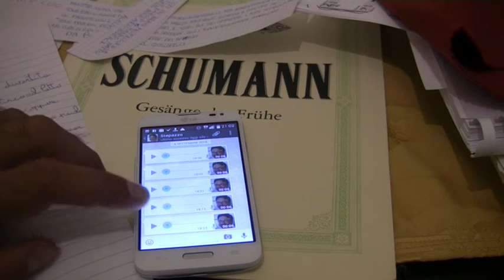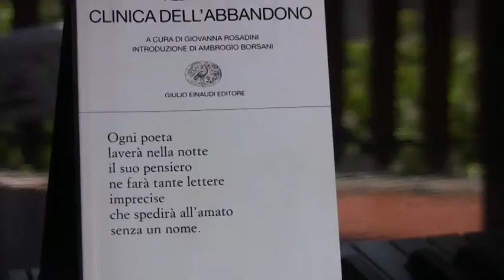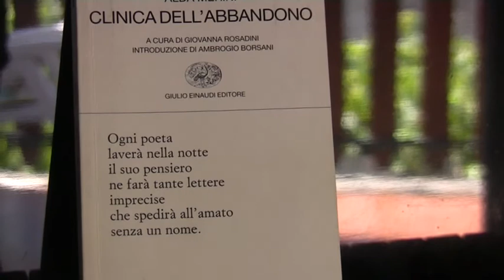I DECOMPOSITORI (pasticcio a Santa Marinella)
Nicola Gelo e Ricky Farina improvvisano al pianoforte la loro amicizia.